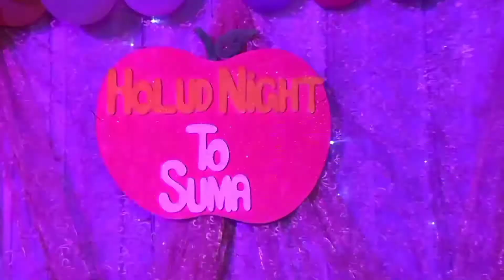Holud Night To Suma_Bangladeshi Wedding_Holud_Night.